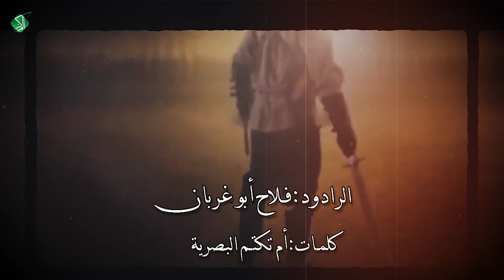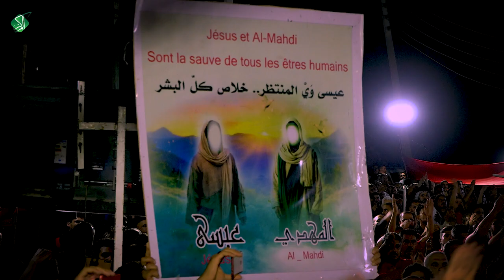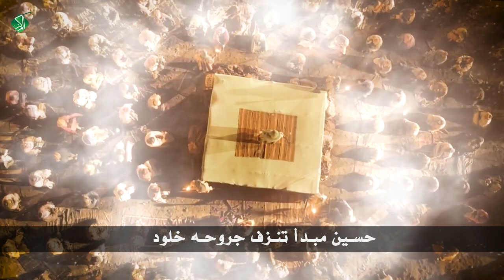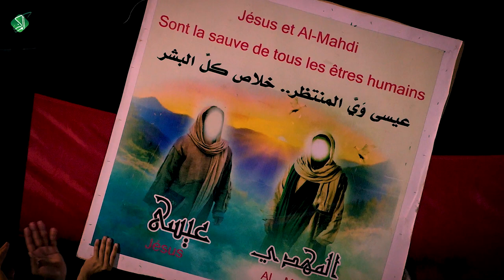(عصر القبورية )راب حسيني || سِفرِ المسيح || فلاح أبو غربان ||كلمات:أم تكتم البصرية